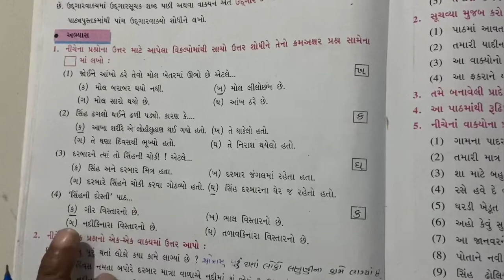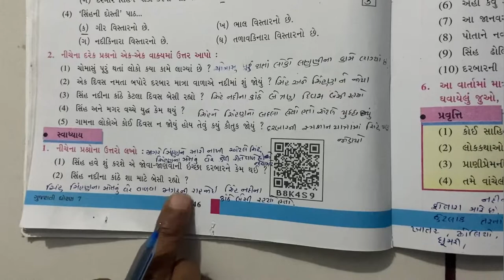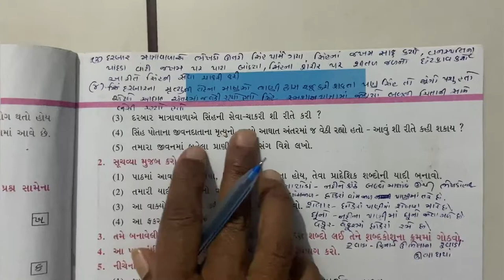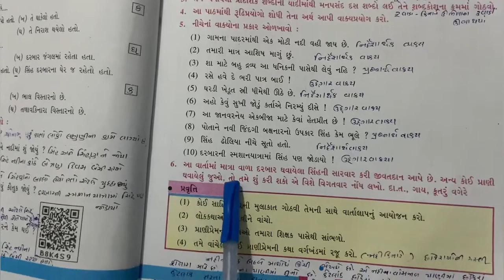std-7 gujarati sem-2 ch-16 sinhni dosti|| ધોરણ-૭ ગુજરાતી પાઠ-16 સિંહની દોસ્તી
std-7 gujarati sem-2 ch-16 sinhni dosti